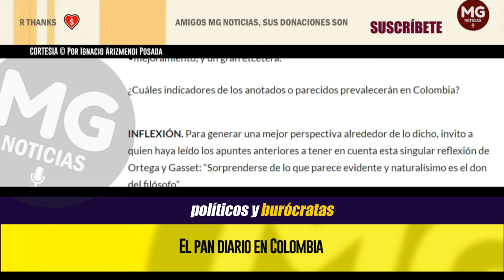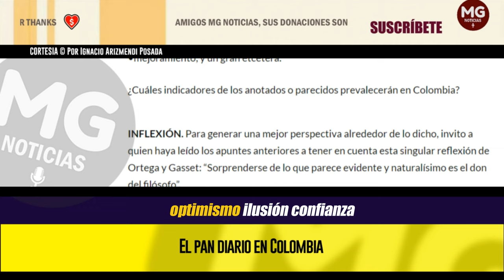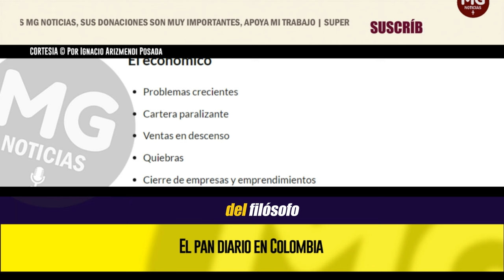EL PAN DIARIO EN COLOMBIA 🟡 Por Ignacio Arizmendi Posada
En Colombia, todos los días nos acostamos y nos levantamos con noticias originadas en varios frentes, como se aprecia en los siguientes ejemplos:
columna IGNACIO ARIZMENDI POSADA